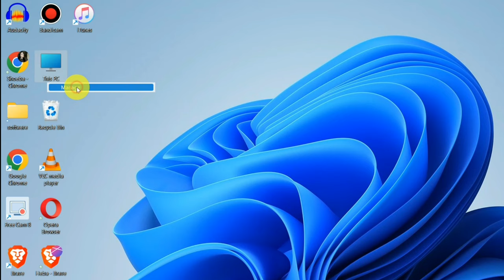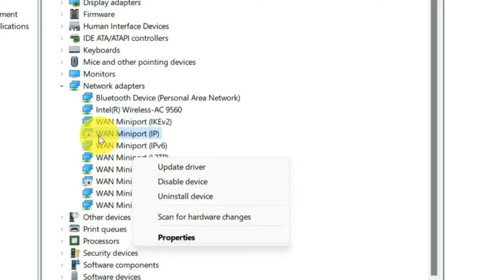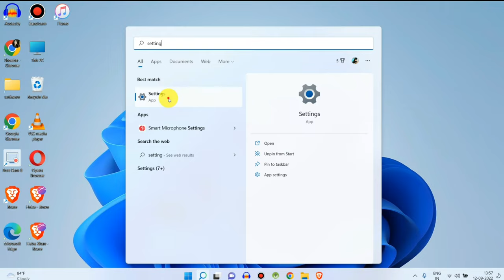Laptop Me WiFi Show Nahi Ho Raha Hai | Fix Missing WiFi lcon In Windows 11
wifi not showing .

Talk soon,
Abid Akay